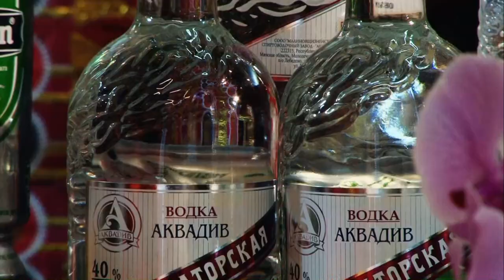Cụ Đồng Xuân Nhất Việt Nam Loan Giá Phụng Hành Hầu Đức Đệ Tam Tôn Quan